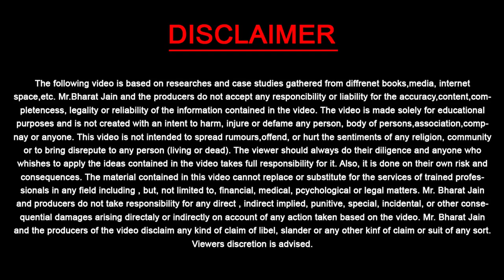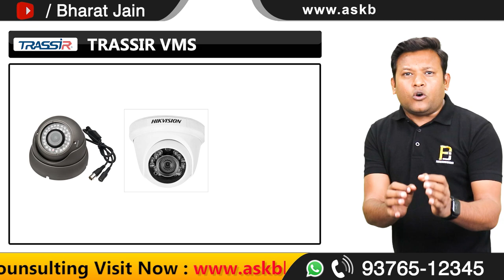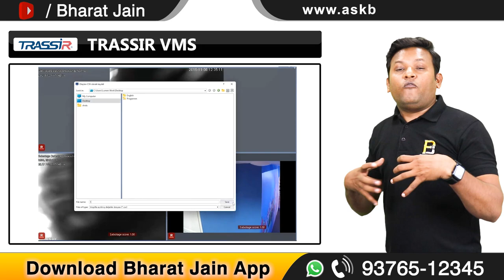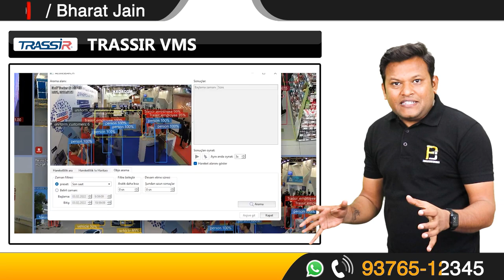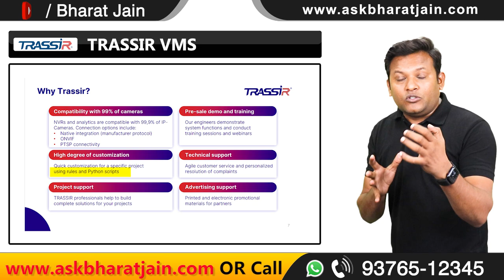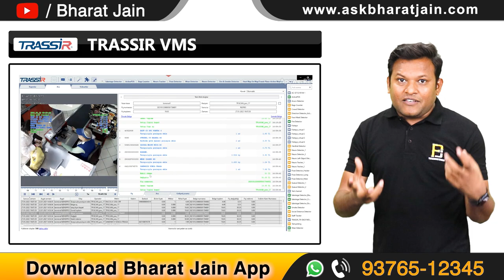Advance Level Software For All CCTV Brands | Neuro Analytics Based VMS Software by TRASSIR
TRASSIR VMS

TRASSIR develops unique video analytics systems based on artificial intelligence. It is convenient to track the facilities and find out immediately any important events. Its solutions help owners of different businesses, from factories to local shops.

Also we talked with Aditya Satish, International Business Development Manager, about TRASSIR video analytics and why it so unique.